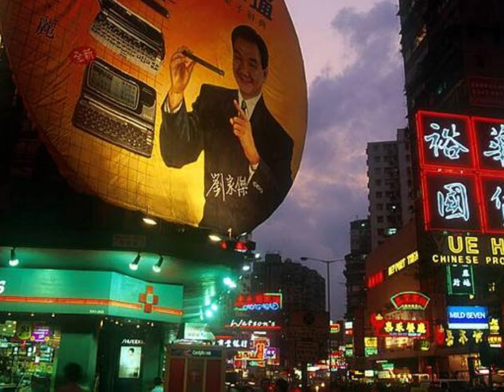時光荏苒～彌敦道與佐敦道的十字路口